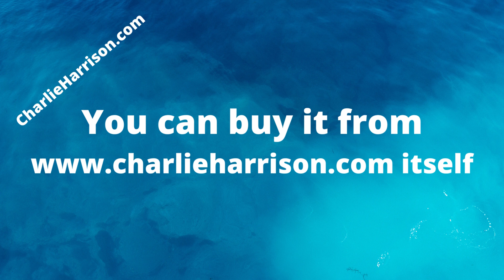CharlieHarrison.com is for sale. Main Keywords : charlie harrison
Are you looking for an amazing domain name for your business? is now up for sale and it's a great opportunity to get your hands on this exclusive domain!